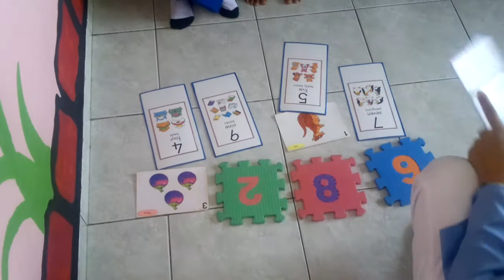PUSTAKA MINDA KINDERGARTEN - 2ND DAY AT KINDERGARTEN 2011(2)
Pustaka Minda Kindergarten - Tmn Desa Sri Inai, Nilai, N9.